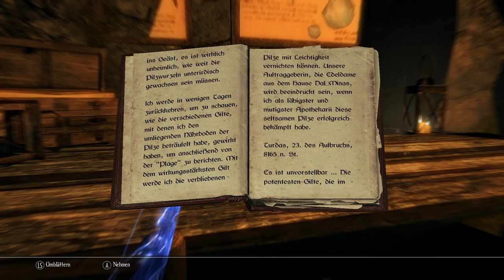Skyrim: Enderal #048 - Die falsche Wahl - [Lets Play] [PC] [deutsch]